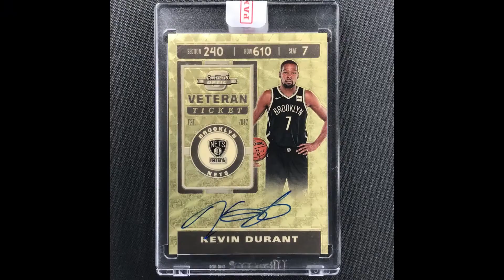Iso Gang but every word is a google image